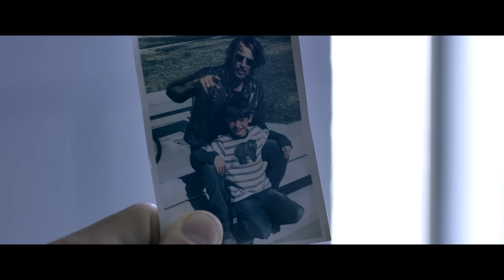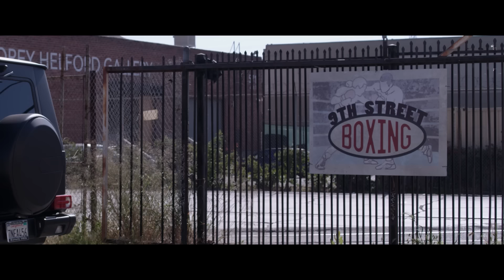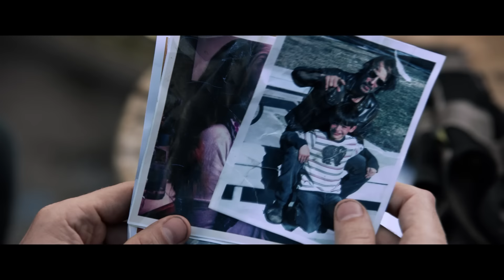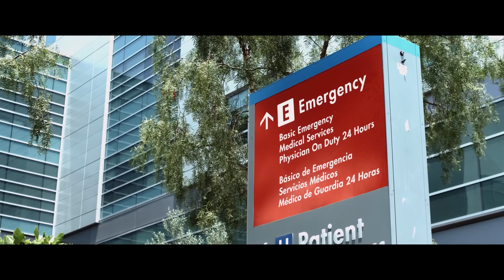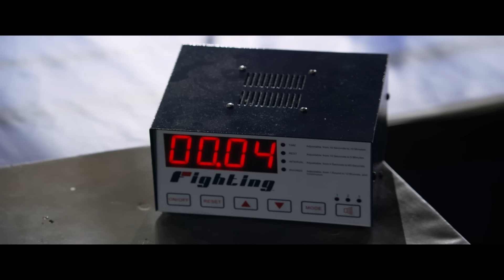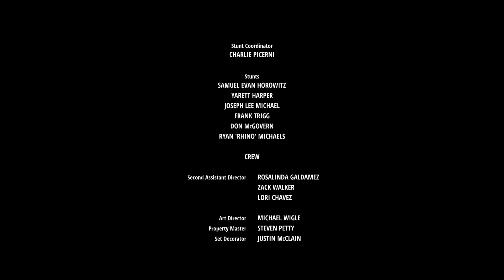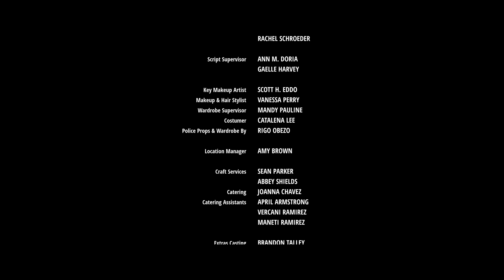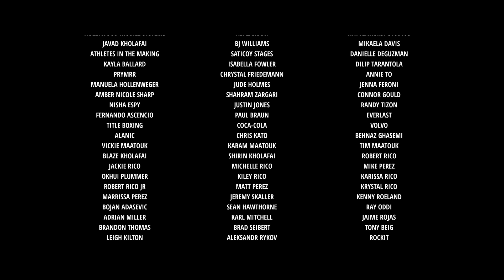Glass Jaw | Drama Thriller Action | Full movie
Glass Jaw

Glass Jaw is a redemption story about Travis Austin, a former boxing champion who loses everything due to his mistakes and ends up in prison. Leaving his past behind, he faces the harsh reality of a world where his reputation and recognition have turned into empty memories. Travis realizes that to return to the ring, he must not only regain his physical strength but also overcome the inner demons that have haunted him since his past.

After being released, Travis embarks on a new chapter of his life, but his chances of success seem slim. He attempts to rekindle his relationship with his true love, who views him as a traitor and a hopeless case. Travis participates in amateur fights to earn money and regain respect. Each victory gives him a new glimmer of hope, but the competition and his past mistakes continue to haunt him.

In the end, Travis steps into the ring for the final match against a young, ambitious opponent who symbolizes his struggle for redemption. This bout becomes not just a physical challenge but also a test of his will and resilience. Fighting for the championship title is not just about winning in the ring; it’s about returning to himself and seizing a chance for a happy future with his love. Travis understands that the true fight occurs within him, and his path to redemption is the most important battle of his life.

Director - Jeff Celentano

Writers - Brandon Espy, Lee Kholafai, Korrina Rico

Stars - Lee Kholafai, Korrina Rico, Jon Gries

Drama, Thriller, Action

Hello Friend! Welcome to our KINOPOWER channel, where you will definitely find something interesting for you in the world of movies.

KINOPOWER is an incredible YouTube channel where we strive to bring you the most exciting cinematic experiences across a wide range of genres. Whatever your mood and preferences, we have something special for every viewer.

On our channel you will find the following movie genres: Action, Drama, Comedy, Science Fiction, Horror, Romance, Fantasy, Documentary - everything and for any taste.

At KINOPOWER, we prioritize diversity because every story has its own value and can surprise you.

Because cinema is a real power of impressions, and we are happy to share it with you.

trinianpal438